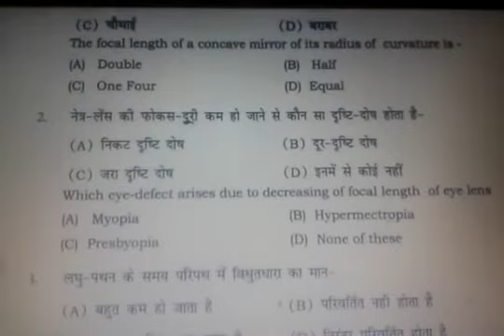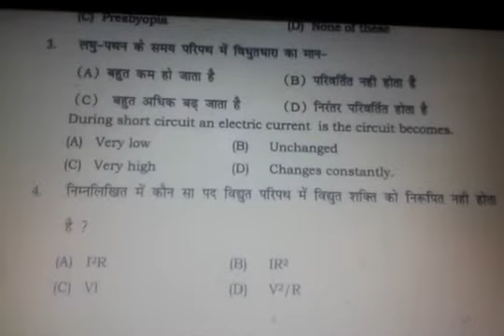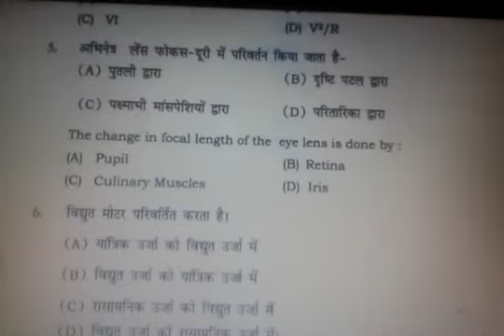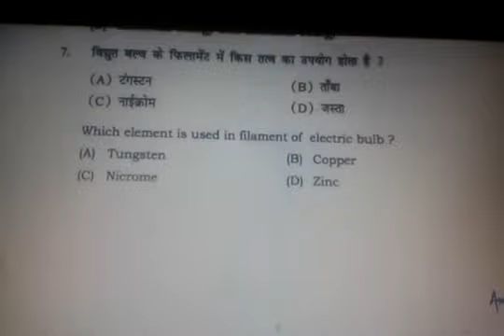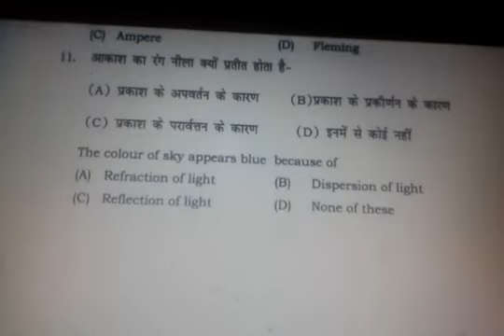CLASS 10 PHYSICS MODEL PAPER 2018 BIHAR BOARD